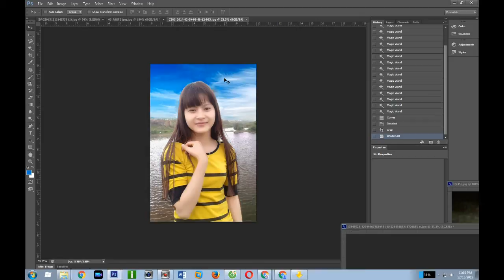Hướng dẫn tách nền trời xanh backroup cho bức ảnh cô gái.wmv